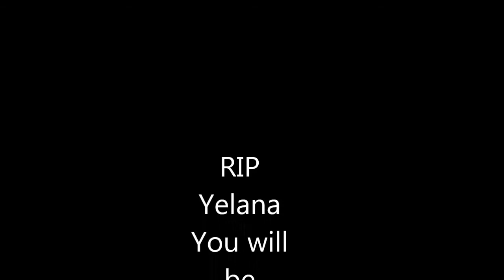My Saab story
First YouTube video I ever made. Made it of my race car I wrecked, pretty amateur video but I figured I’d leave it up just as a memory.